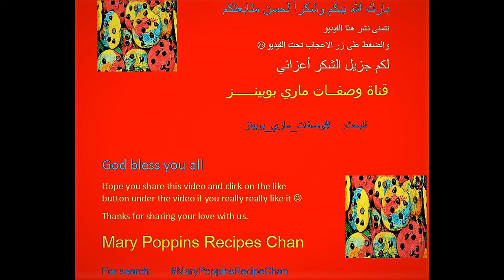Γεμιστά Κολοκυθάκια σε Γιαούρτι Μέρος (2) | Stuffed Zucchini in Yogurt Part 2 | شيخ المحشي باللبن 2